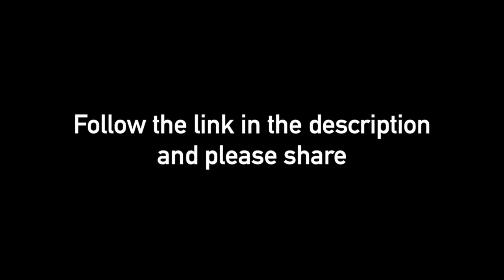The 7 Threats to a Successful Architecture Business!!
BOA UK Live Event March 5th 2019, 7-10pm @U+I in Victoria.

7 THREATS to an Architecture Business…and how to avoid them !

In this event we look at the 7 most deadly threats that can cause disaster to even the most robust Architectural Practices. These threats can be responsible for:

- Working with the wrong clients
- Inconsistent growth
- Constant firefighting in your business,
- Unfulfilling work
- Out of control credit control
- Chasing unpaid Invoices
- Paying employees late
- Fierce competition getting undercutting your fees
- Chasing projects you do not win
- Losing your best staff
- Clients breaking their agreements
- Carrying losses from repeated competition entries that have gone nowhere

Learn from our experienced panel discussion what the 7 Threats to an Architecture Business are and how you can avoid them.

Running order of the Night:

- Networking and drinks with construction professionals, architects, developers, investors and others
- Lessons on the 7 Threats with Rion Willard
- Tools to avoid the 7 Threats - with Special Guest Speaker
- Discussion Panel where our guest speakers will share effective methods for avoiding the 7 Threats: Speakers to be announced shortly!
- More Networking - find yourself a project, partner, mentor or collaborator!

Speaking at the next Business of Architecture UK Live Event on how to defend against the 7 Threats to an Architecture Business we have:

David West of Egret West
Hazel Rounding of ShedKm
Tara Gbolade of Gbolade Studio
Tim Burgess of Cove Burgess
Johan Taft of Magnify Your Greatness